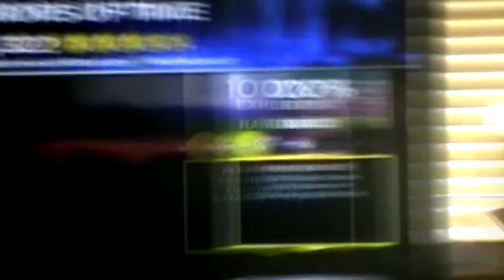(hi) Warriors of Time expert Guitar FC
old vid that was sitting on my laptop
should be getting a pvr in a couple weeks and i'll be back making videos